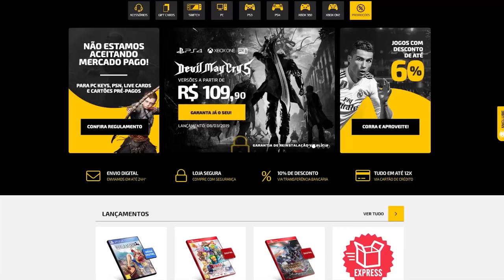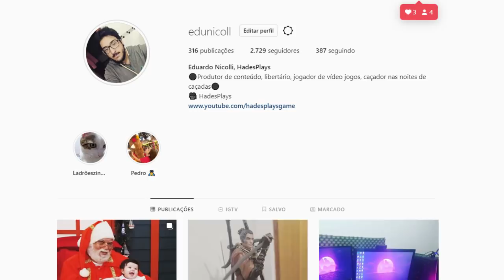Inimigos mais DIFÍCEIS que CHEFES e que você levou uma sova nos jogos!